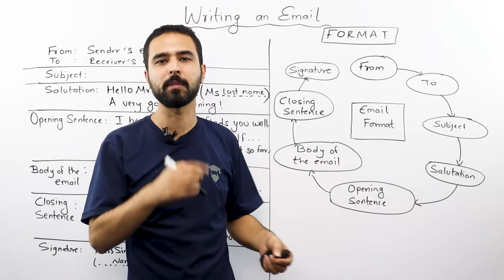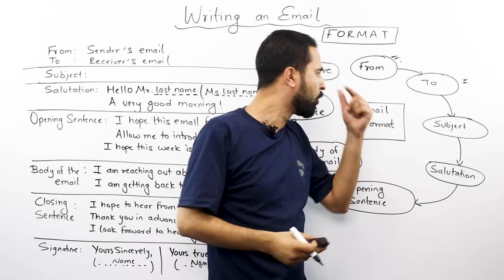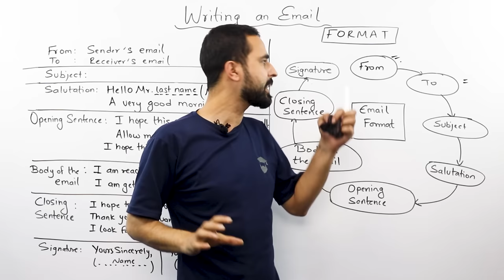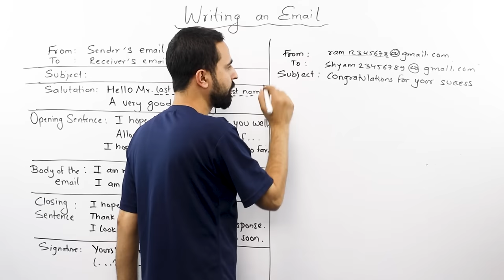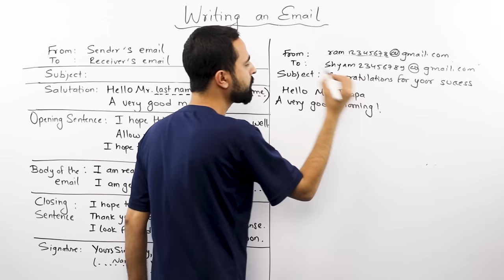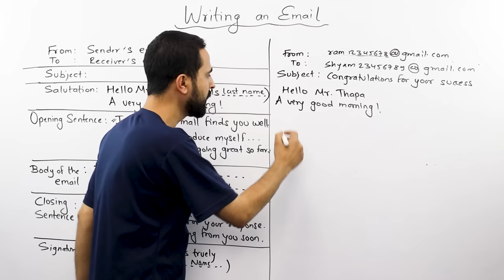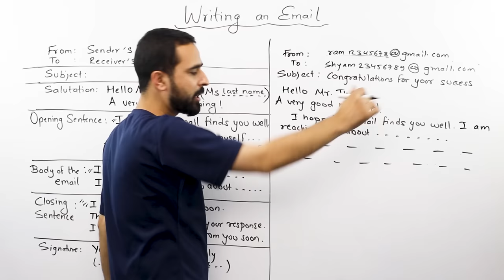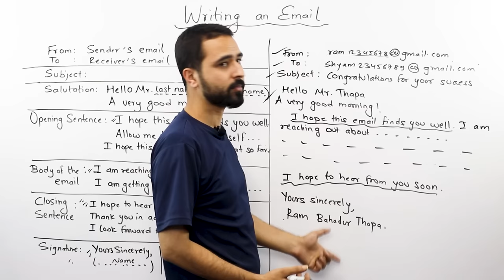Email Writing in English || Format and Example || Class 12 || BBS 2nd year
To Study IELTS/PTE/SAT at Gurubaa International Consultancy, Fill the form below(Both Online and offline available) Email writing is one of the mandatory skills in this modern era. It has replaced the letter writing system in many fields. Here, we have presented the format and procedures of writing an email. This video is specially designed for NEB class 12 English students but is also useful for BBS 2nd year students for their subject Business communication. Further, business people and others can also grab an advantage from here.